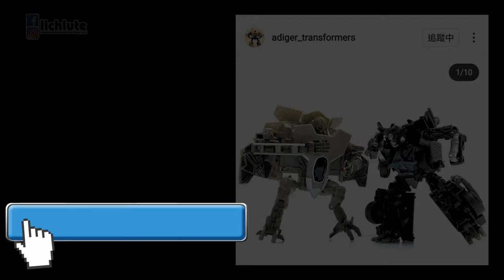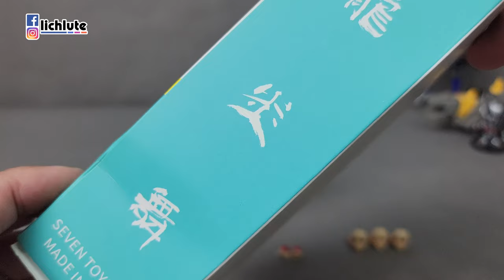龍炎舞 胡服騎射的玩具開箱 不知火舞 可動人偶 SEVEN TOYS 1比12 Mai Shiranui Movable female soldier